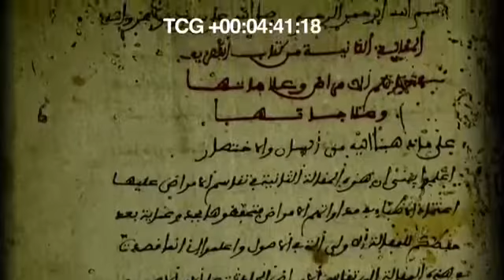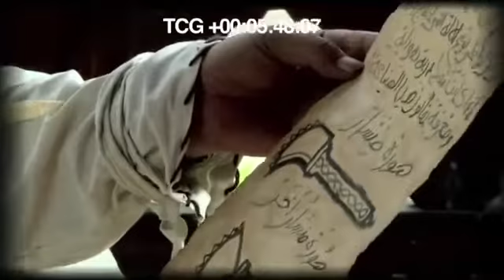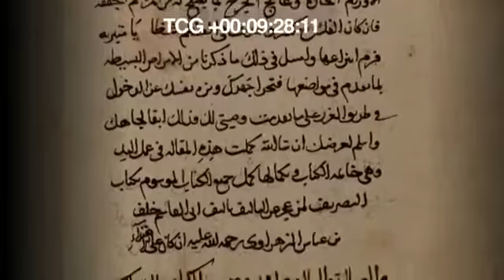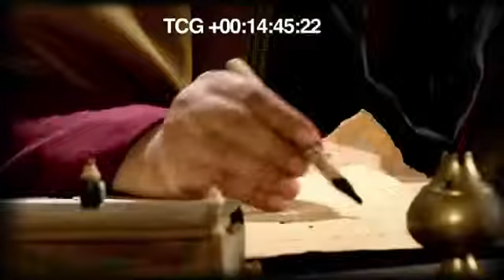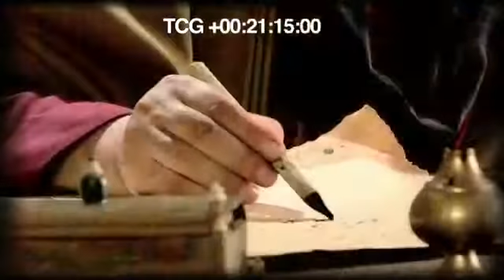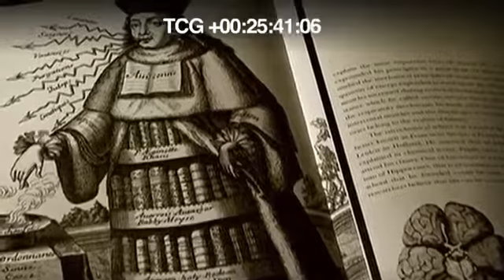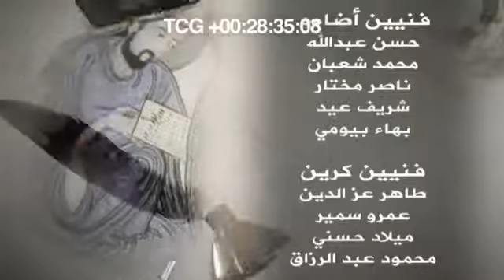| ABULCASIS the Father of Surgery | ابو القاسم الزهراوي ‏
THE METHOD OF MEDICINE'
BY' ALBUCASIS
PADATAHUN 1000 MASEHI
الكتاب التصريف لمن عجز عن التأليف'‎
لأبي القاسم ابن العباس الزهراوي
عام ١٠٠٠ الميلادي
ˆˆˆˆˆˆˆˆˆˆˆˆˆˆˆˆˆˆˆˆˆˆˆˆ
ˆˆˆˆˆˆˆˆˆˆˆˆˆˆˆˆˆˆˆˆˆˆˆˆ
ABU ALQASIM
A
LZAHRAWIY'
FROM ANDALUCIA
ابو القاسم خلف ابن عباس الزهراوي
 الأندلسي‎ ‎
ˆˆˆˆˆˆˆˆˆˆˆˆˆˆˆˆˆˆˆˆˆˆˆˆ
TERKENAL DIBARAT'
DENGAN SEBUTANNYA'
ALBUCASIS
المعروف في عالم الغربي باسمALBUCASIS
ˆˆˆˆˆˆˆˆˆˆˆˆˆˆˆˆˆˆˆˆˆˆˆˆ
SUATU KONTRIBUSI
YANG BESAR' DALAM PERAN KEDOKTERAN'
TERLEBIH DIDALAM BIDANG ILMUBEDAH ATAU SURGERY'

اعظم مساهماته في الطب  في علم الجراحة على الأخص'
ˆˆˆˆˆˆˆˆˆˆˆˆˆˆˆˆˆˆˆˆˆˆˆˆ
ADALAH TULISAN ALBUCASIS'
DALAM BENTUK ENCYCLOPEADIA'
BERTEMA
ATAUPUN
'THE AL-TASHREEF'  ‎
BY' ALBUCASIS
هو الكتاب التصريف لمن عجز عن التأليف
ˆˆˆˆˆˆˆˆˆˆˆˆˆˆˆˆˆˆˆˆˆˆˆˆ

BUKU YANG TERBILANG SEBAGAI'
'VOLUME ENCYCLOPAEDIA OF
MEDICAL THE SURGERY'
TERDIRI ATAS TIGAPULUH' JILID
الذي يعد موسوعة طبية من ثلاثين مجلدا
ˆˆˆˆˆˆˆˆˆˆˆˆˆˆˆˆˆˆˆˆˆˆˆˆ
BUKU INI' DITERJEMAHKAN
KEDALAM BAHASA LATIN'
OLEH' GERARDO' DARI Cremona
DALAM PADA ABAD' KEDUA BELAS
و قد ترجم‎ ‎هذا الكتاب
جيراردو الكريموني
الي اللغة اللاتينية في القرن الثاني عشر
ˆˆˆˆˆˆˆˆˆˆˆˆˆˆˆˆˆˆˆˆˆˆˆˆ
BUKU INI'
MENJADI SUMBER LANDASAN
UTAMA' DALAM WAWASAN KEDOKTERAN' TERLEBIH' DIDALAM INTIBIDANG
ILMU BEDAH ATAU SURGERY'
DI EUROPA
كان الكتاب المصدر الاساسي
للمعرفة الطبية بأوروبا
ˆˆˆˆˆˆˆˆˆˆˆˆˆˆˆˆˆˆˆˆˆˆˆˆ
 BUKU INI' MENCAKUP
GAMBAR' GAMBARAN YANG MENGUPAS JELAS'
BERAGAM ANEKA ALATALAT BEDAH
و قد اشتمل هذا الكتاب على صورة توضيحية آلات الجراحة
ˆˆˆˆˆˆˆˆˆˆˆˆˆˆˆˆˆˆˆˆˆˆˆˆ
orthopedi,
opththalmologi,
farmakologi,
serta ilmu kedokteran secara
umum
العظمية، طب العيون ، الصيدلة ،
وكذلك‎ ‎العلوم الطبية مشترك
ˆˆˆˆˆˆˆˆˆˆˆˆˆˆˆˆˆˆˆˆˆˆˆ
AlZahrawi
pun ternyata begitu berjasa
dalam bidang kosmetika.
Sederet produk kosmetika seperti deodoran, hand lotion,
pewarna rambut yang
berkembang hingga kini
merupakan hasil karya Al-
Zahrawi
الزهراوي اثبت ايضا جدارة بهذا القدر
في مجال مستحضرات التجميل
مثل مزيل العرق ، غسول اليد ،
صبغ الشعر ذلك ينمو حتى الآن
هو عمل آل الزهراوي
ˆˆˆˆˆˆˆˆˆˆˆˆˆˆˆˆˆˆˆˆˆˆˆ
Popularitas Al-Zahrawi sebagai
dokter bedah yang andal
menyebar hingga ke seantero
Eropa
شعبية الزهراوي الموثوق في الجراحي
ينتشر في كل مكان اوروبا
ˆˆˆˆˆˆˆˆˆˆˆˆˆˆˆˆˆˆˆˆˆˆˆ
Tak heran, bila kemudian
pasien dan anak muda yang
ingin belajar ilmu kedokteran dari Abulcasis berdatangan dari
berbagai penjuru Eropa
لا عجب ، إذن المريض والطفل الصغير تريد أن تتعلم الطب من Abulcasis قادمة من أجزاء مختلفة من أوروبا
ˆˆˆˆˆˆˆˆˆˆˆˆˆˆˆˆˆˆˆˆˆˆˆ